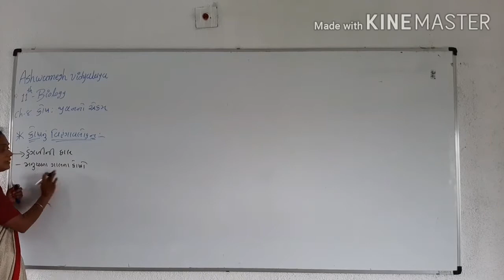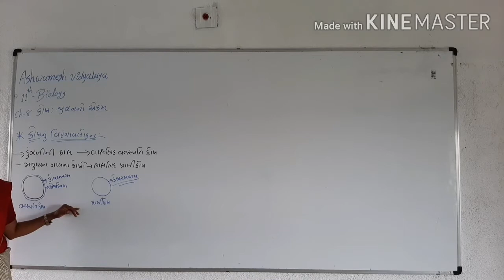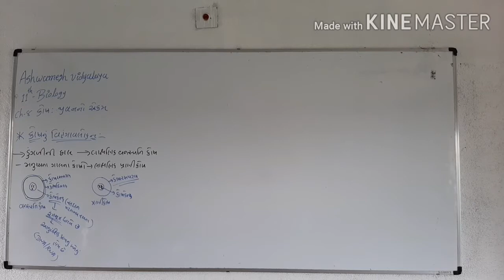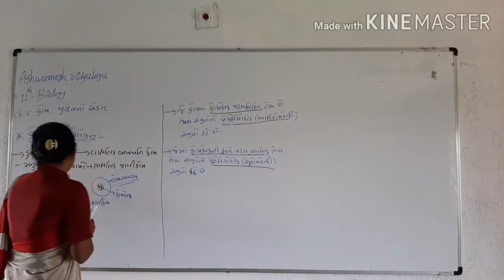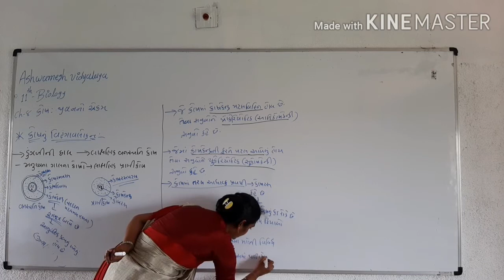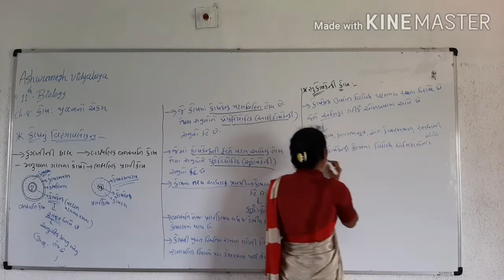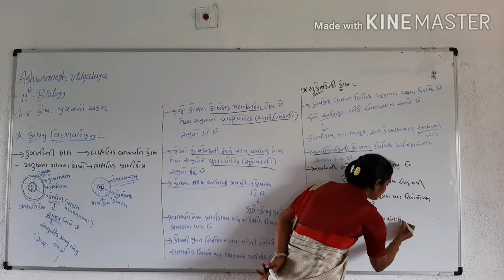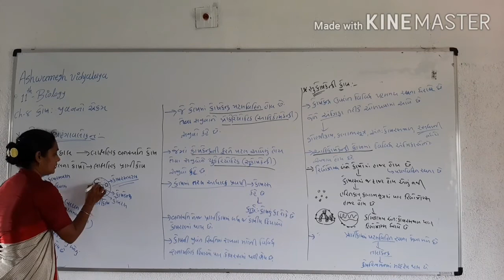11th-bio.guj.medium part-2(ch-8 Cell-the unit of life)